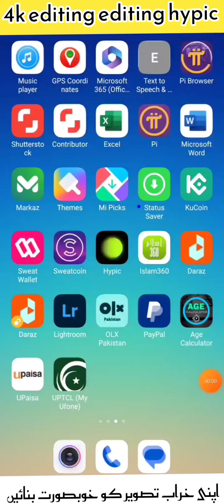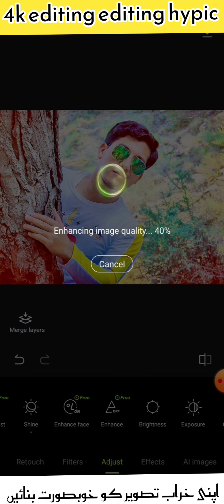trending 4k,6k,8k Viral High Quality HDR photo editing - app name hypic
4K editing:

*General Tags:*

1. 4K Editing
2. Video Editing
3. Post-Production
4. Film Making
5. Cinematic Editing
6. High-Definition
7. Visual Effects
8. Color Grading
9. Audio Mixing
10. Video Production

*Software-Specific Tags:*

1. Adobe Premiere Pro
2. Final Cut Pro X
3. DaVinci Resolve
4. Avid Media Composer
5. Blackmagic Design
6. Sony Vegas Pro
7. CyberLink PowerDirector

*Style/Genre-Specific Tags:*

1. Cinematic
2. Documentary
3. Short Film
4. Music Video
5. Action
6. Drama
7. Comedy
8. Vlog
9. Travel
10. Gaming

*Resolution/Format-Specific Tags:*

1. 4K Resolution
2. UHD (Ultra High Definition)
3. HDR (High Dynamic Range)
4. 8K Resolution
5. 360-Degree Video
6. VR (Virtual Reality)

*Other Relevant Tags:*

1. Video Editing Software
2. Editing Techniques
3. Color Correction
4. Audio Design
5. Visual Storytelling
6. Post-Production Workflow
7. Collaboration Tools
8. Video Rendering
9. Export Settings
10. Delivery Formats

Use these tags on platforms like YouTube, Instagram, TikTok, or blogs to reach a targeted audience interested in 4K editing.

Do you need tags for a specific platform or purpose?
[07/09, 11:31 pm] Meta AI: Here are some popular tags for 4K editing:

*General Tags:*

1. 4K Editing
2. Video Editing
3. Post-Production
4. Film Making
5. Cinematic Editing
6. High-Definition
7. Visual Effects
8. Color Grading
9. Audio Mixing
10. Video Production

*Software-Specific Tags:*

1. Adobe Premiere Pro
2. Final Cut Pro X
3. DaVinci Resolve
4. Avid Media Composer
5. Blackmagic Design
6. Sony Vegas Pro
7. CyberLink PowerDirector

*Style/Genre-Specific Tags:*

1. Cinematic
2. Documentary
3. Short Film
4. Music Video
5. Action
6. Drama
7. Comedy
8. Vlog
9. Travel
10. Gaming

*Resolution/Format-Specific Tags:*

1. 4K Resolution
2. UHD (Ultra High Definition)
3. HDR (High Dynamic Range)
4. 8K Resolution
5. 360-Degree Video
6. VR (Virtual Reality)

*Other Relevant Tags:*

1. Video Editing Software
2. Editing Techniques
3. Color Correction
4. Audio Design
5. Visual Storytelling
6. Post-Production Workflow
7. Collaboration Tools